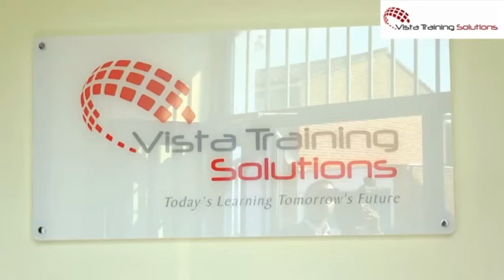VISTA SAX XAYAYSIIS